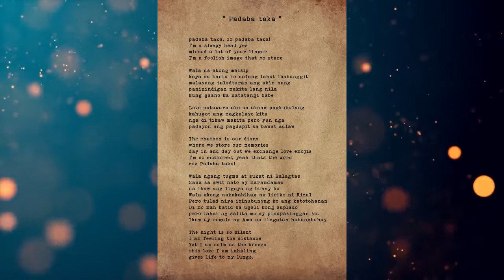"PADABA TAKA"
Express ko lang...sorry po sa auto tune di ako pro hehe..and hindi ako rapper...Need to share these words kahit corny..

"Padaba taka" = I love you Gly

Happy 2nd Valentines 💐

impromptu/freestyle singing..
music from: "Relax" - Smooth Trap Soul Hip Hop Beat Chill Instrumental (Prod. Tower B. x L.E.M.)